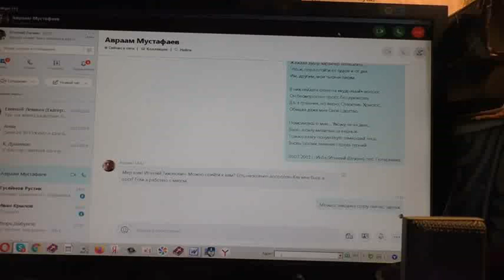О посте. Вопрос от Авраама. 16. 12. 2020